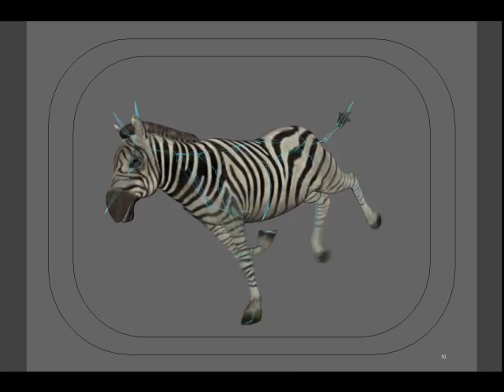Zebra 3D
Here is a running CGI-Zebra, a little Lightwave-Animation